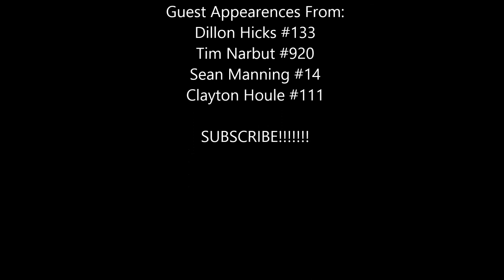The Rippahs RAW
RAW VERSION

a throw together with special guests Dillon Hicks #133 C200 points leader and Clayton Houle #111 Big Wheel Rippah